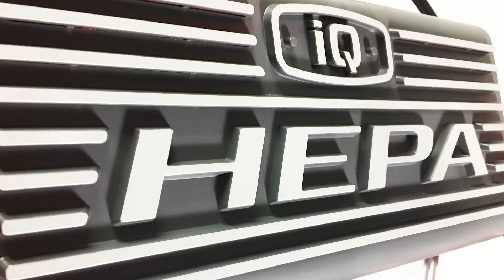iQ Power Toolds: IQ426 Hepa Cyclonic Dust Extractor